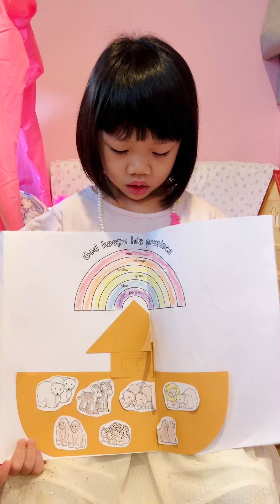Kid's Bible lesson